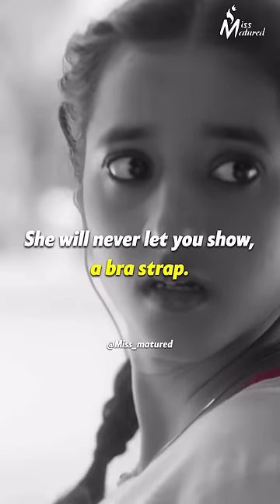Wait for that ending! | Miss Matured | Aunty